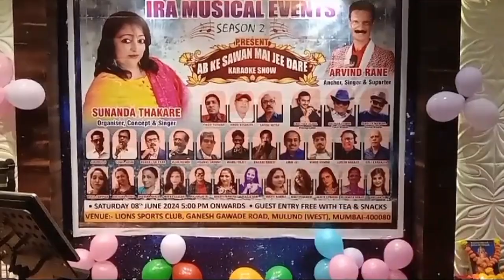MADHOSH DIL KI DHADKAN CHUP SINYE TANHAI - COVER BY SUNANDA THAKARE AND KAUSTUBH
IRA MUSICAL EVENTS SEASON 2